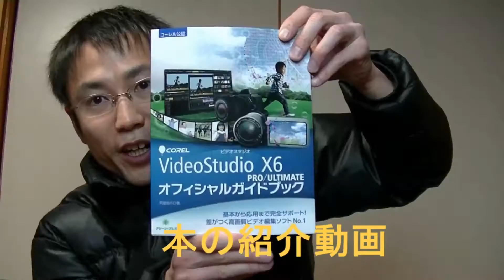エレコムUSBゲームパッドをゲーム実況の為に購入した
ゲームパッドを買いました
紹介をします